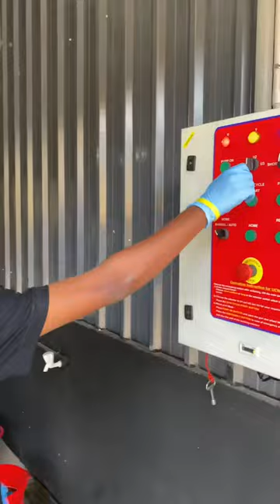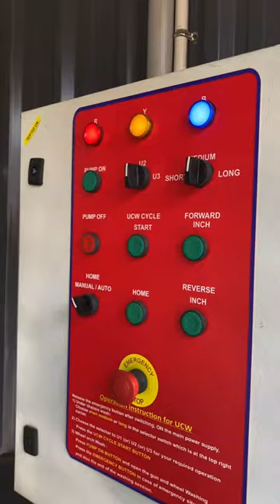SCHUMAK high pressure automatic underchassis washer version 2.I